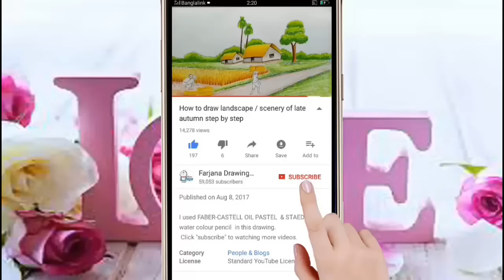How to draw a fruit basket step by step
I used PRISMACOLOR pencil in this drawing.

. Music ♪♫ .